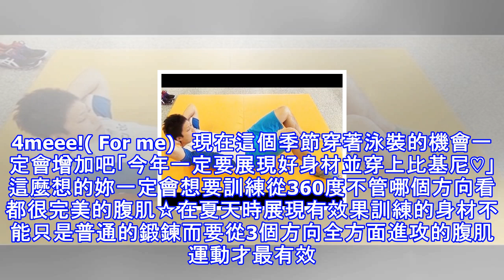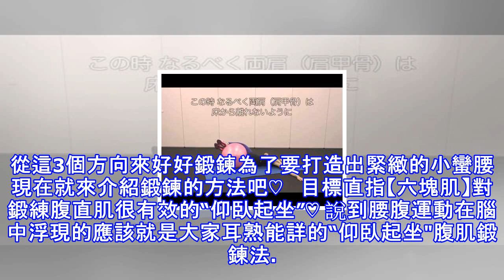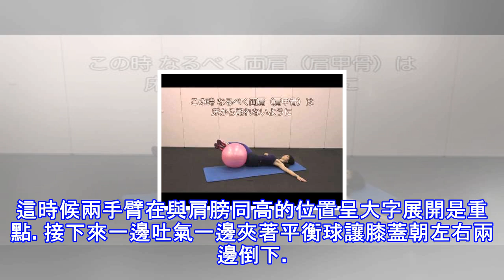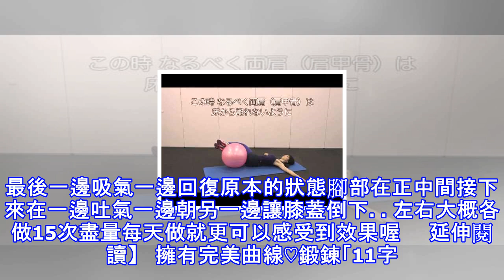就是要 get 完美小蠻腰☆ 訓練腹肌應該要注意的3個方向！（動畫教學）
4meee!( For me)   現在這個季節穿著泳裝的機會一定會增加吧‌‌「今年一定要展現好身材並穿上比基尼♡」這麼想的妳一定會想要訓練從360度不管哪個方向看都很完美的腹肌☆在夏天時展現有效果訓練的身材不能只是普通的鍛鍊而要從3個方向全方面進攻的腹肌運動才最有效哦♡ 為了展現出美麗的腰身需要的是從【3方向進攻】的腹肌運動♡ weheartit.com 理想的腰腹形奬就是有著六塊肌肌肉線條明顯的腹部♡為了要打造這樣子的身材「直線肌肉腹直肌」的鍛鍊就是必要的☆然後想要擁有性感小蠻腰的話就必須要鍛鍊「組成腰身的斜向肌肉腹斜肌」。最後為了要支撐這些肌肉腰帶環狀的腹部肌肉也必要。為了要打造它「在腹...